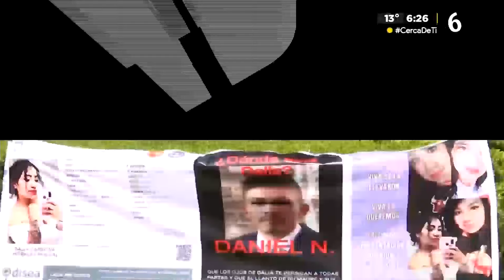Marcha por el Aborto Legal en México: Así se vivió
Así, desde las 12:00 horas de este sábado 28 de septiembre, diferentes contingentes se reunieron en la Glorieta de las Mujeres que Luchan desde donde partirán hacia el Zócalo.